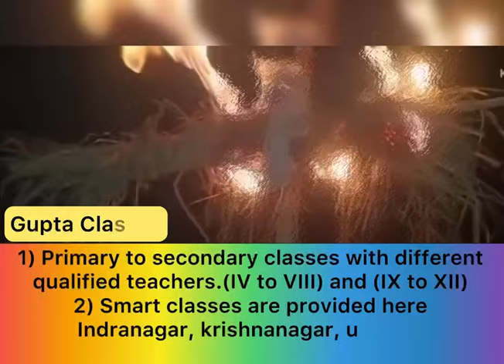তিপ্রা মথা কর্মী কেন কান্না করলো? আসল রহস্য কি?tiprasa